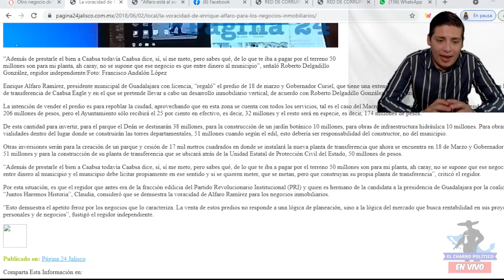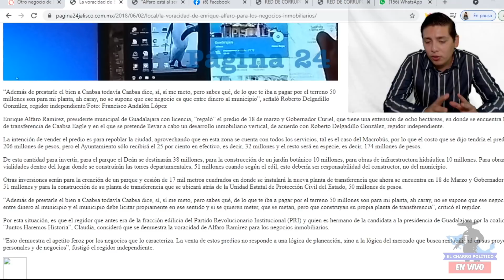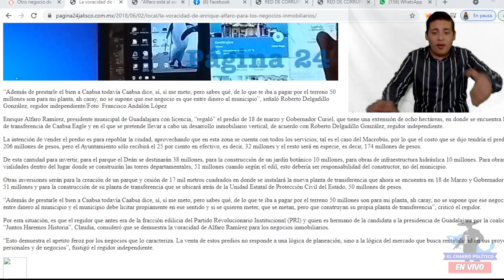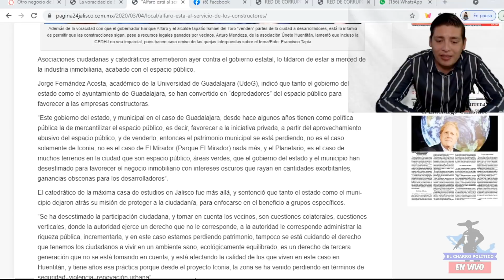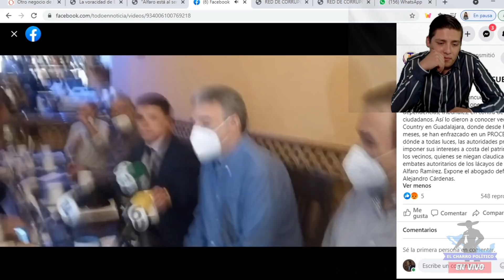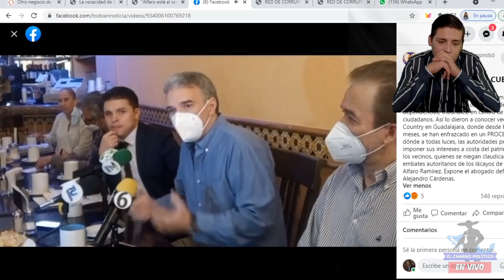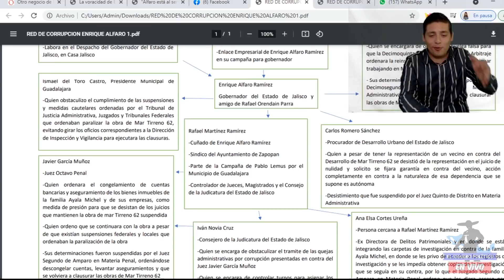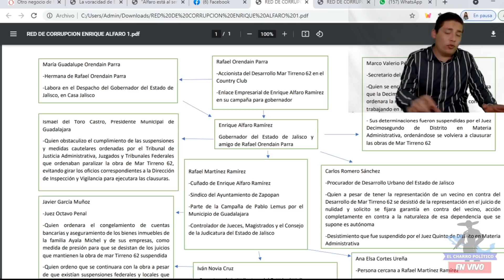DE ÚLTIMO MOMENTO! ALFARO NO LO ESPERABA; VALIENTES MEXICANOS EXHIBEN SUS NEGOCIOS ¡ES UNA MAFIA!